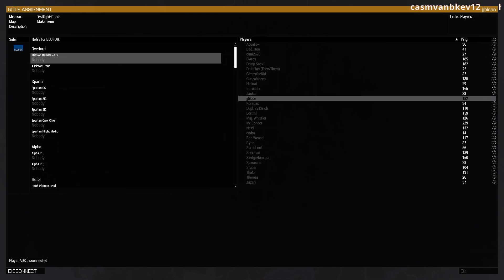TFA - Twilight: Dusk | Arma 3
Latest mission in the Twilight campaign by Lortmil.